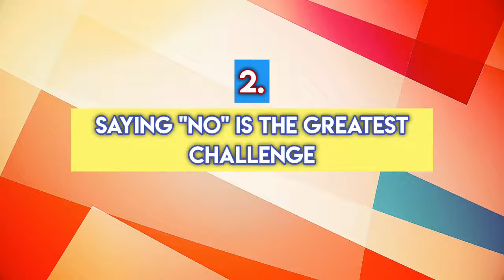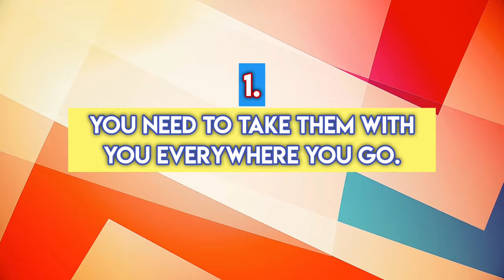15 Facts Only A Shih Tzu Dog Owner Would Understand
Dogs are more than just a pet. They are man's best friend— they are family. Bred solely for companionship, Shih Tzus are naturally affectionate and gentle. This makes them ideal for apartment living and popular among dog lovers. But, having a Shih Tzu is a big responsibility and also has its ups and downs. So, if you're a Shih Tzu dog owner or planning to adopt one, this video is for you. We will be going over 15 Facts Only A Shih Tzu Dog Owner Understands.

📈 Additional Resources 📈

🦴About US 🦴